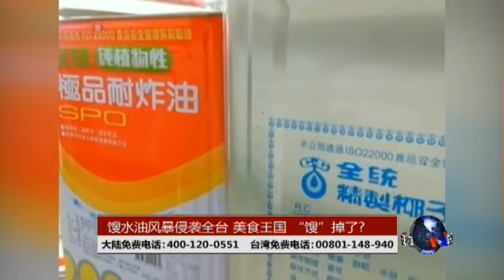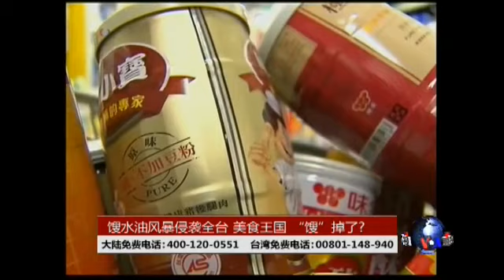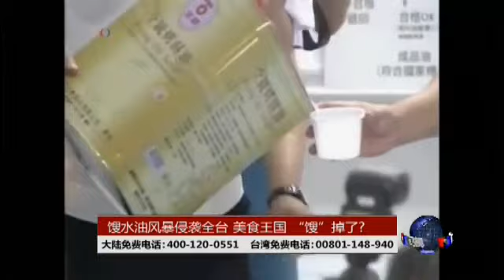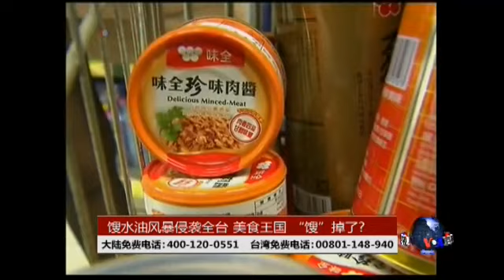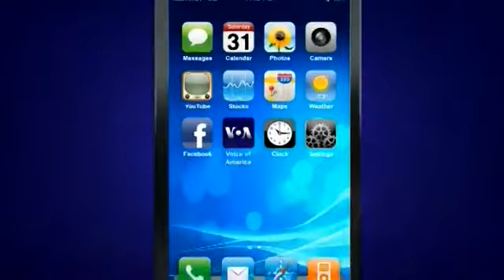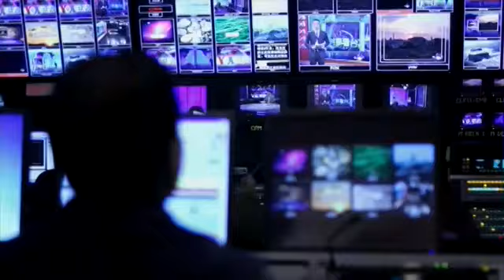VOA卫视 (2014年9月14日 第二小时节目)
第二小时节目包括国际新闻和“海峡论谈”。海峡论谈节目讨论的话题是：馊水油风暴或动摇台湾 美食王国地位? 两岸恢复货贸协议谈判对台的利与弊。